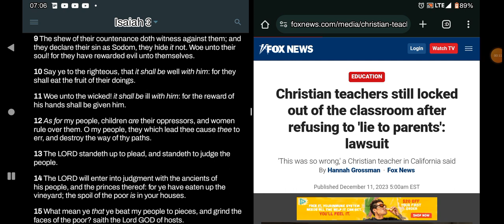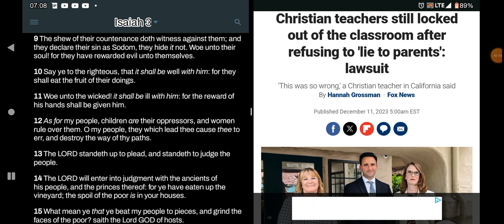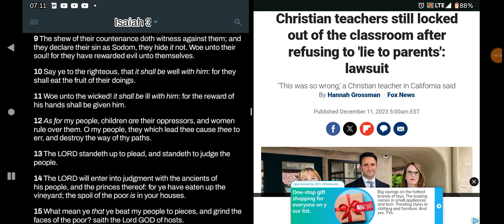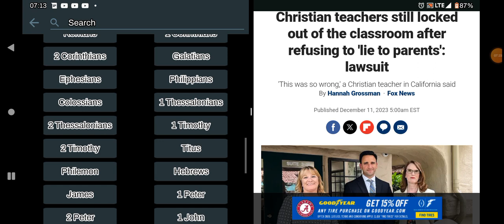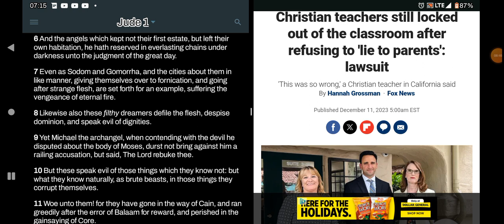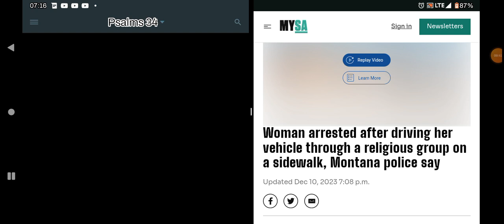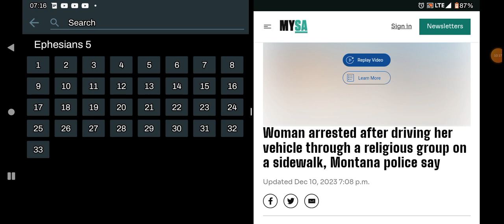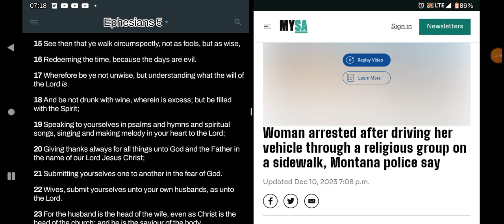The Spirit Of Sodom On Our Children, Be Circumspect On The Highways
🗞️News Article🗞️